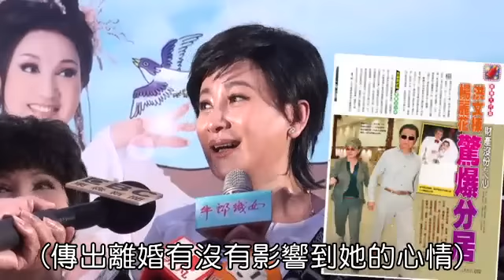陳亞蘭大膽調侃楊麗花「財產問題」--蘋果日報20160426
【趙大智╱台北報導】71歲的楊麗花日前被《壹週刊》爆她跟醫師老公洪文棟「分居中」，主因是為家產問題鬧離婚，當時夫婦倆發聲明斥「子虛烏有」。昨楊麗花在婚變傳聞後，以「藝術總監」身分為愛徒陳亞蘭創團劇作《牛郎織女》高雄售票記者會站台，她神清氣爽，一上台還瀟灑掀起西裝右側小露身材，下台後只透露「我瘦了8公斤」就離開；但陳亞蘭找來白雲扮「山寨楊麗花」大開敏感的「財產」玩笑，還加碼放送「私生子」，她承認腳本是她想的：「這代表團長根本不在意那些傳聞。」